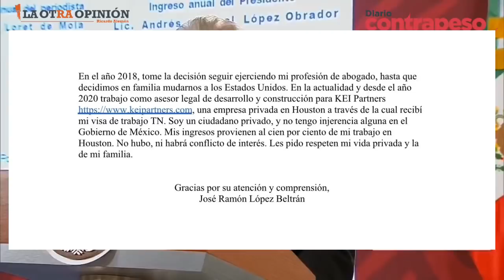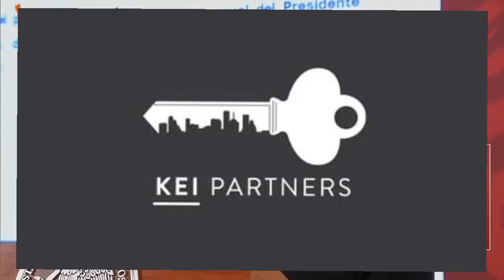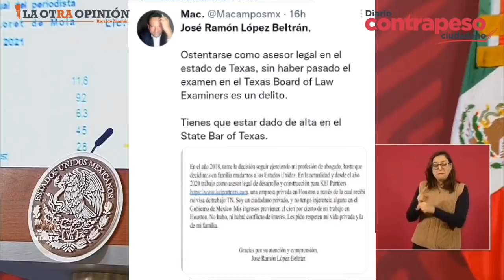KEI Partners: Los 5 engaños de la aclaración del hijo de AMLO